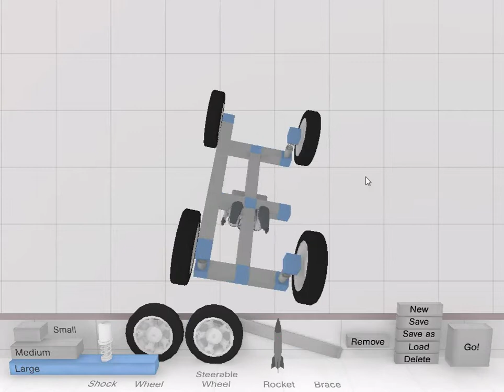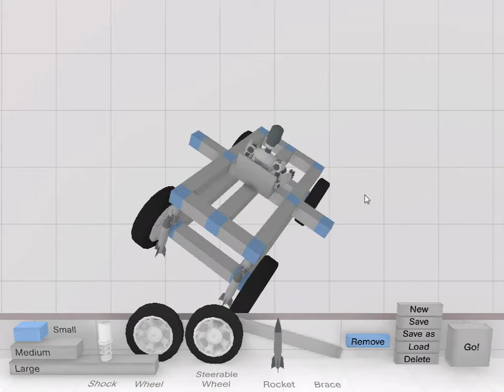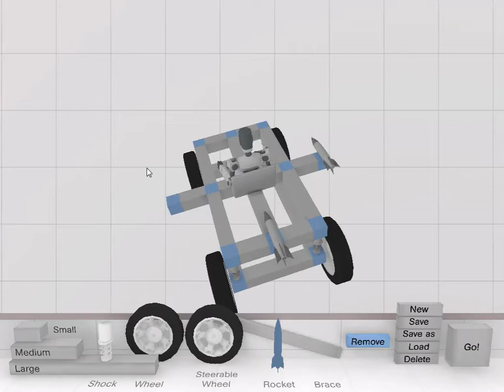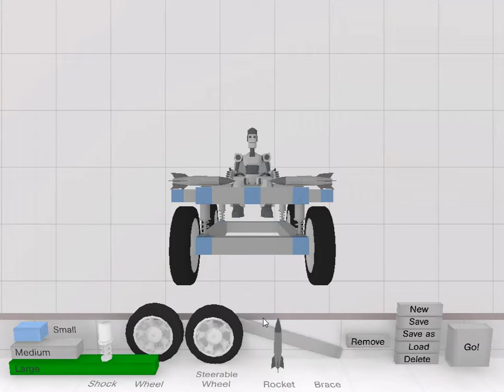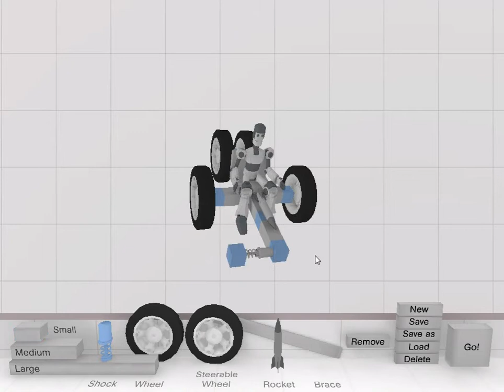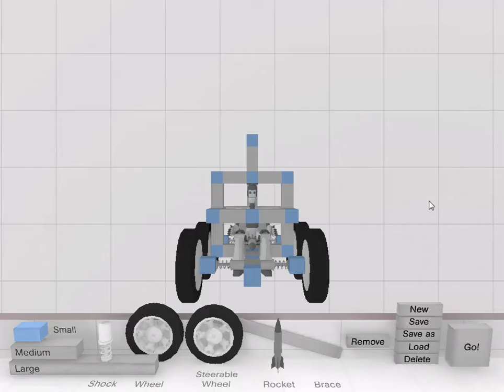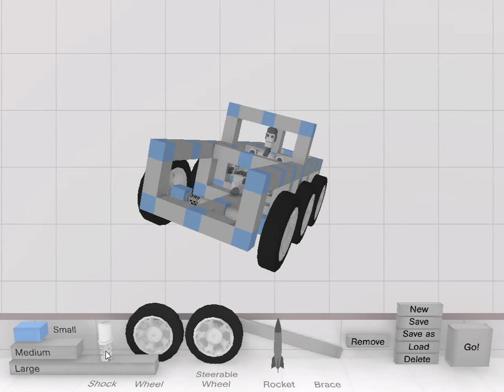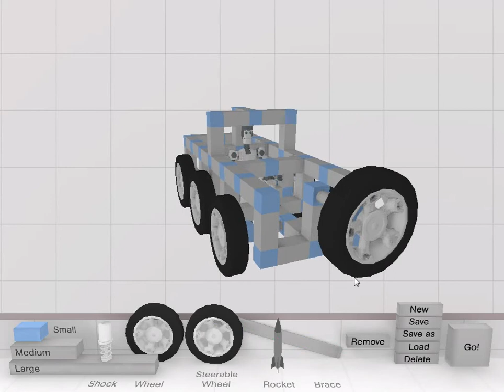Crashtastic with IBE! - "$PEC!@L EP!$()DE"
Yeah, yeah, yeah...here's special episode for you, guys!
It's special by many reasons...
1st: 20-year Anniversary of Doom!
2nd: New Year is soon!
Jesus, it's really nice.
But it need more levels,
just a simple clone of Garry's Mod!

Build a vehicle, reach the target...yeah, GMOD was here!